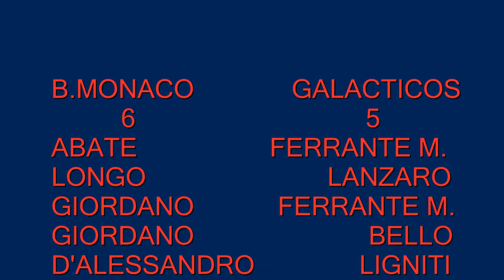b monaco galacticos 6 5